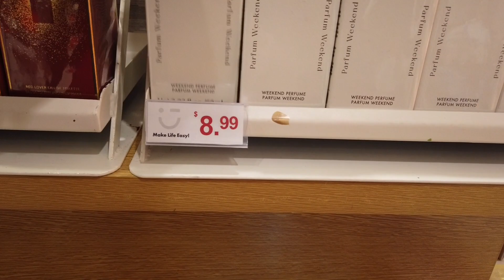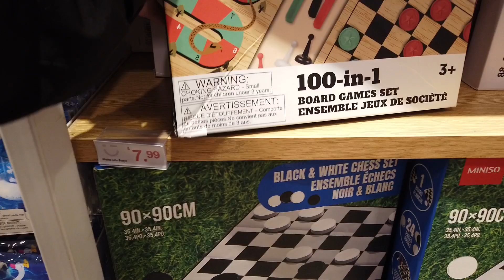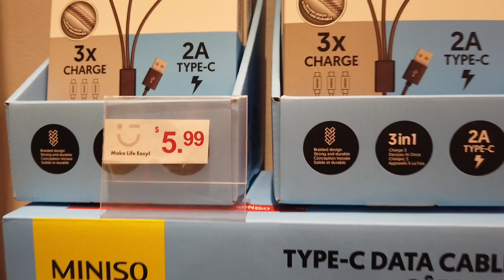🇨🇦MINISO Canada SHOPPING TOUR at Metrotown Mall .